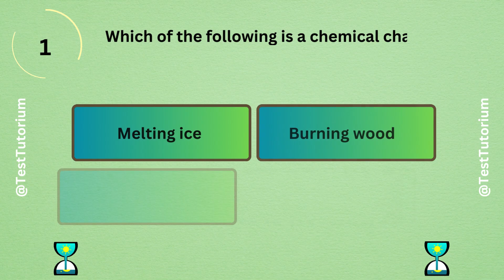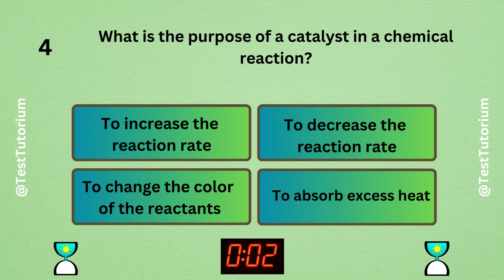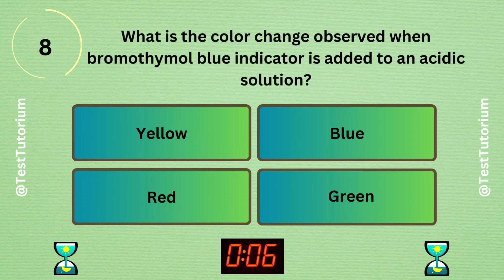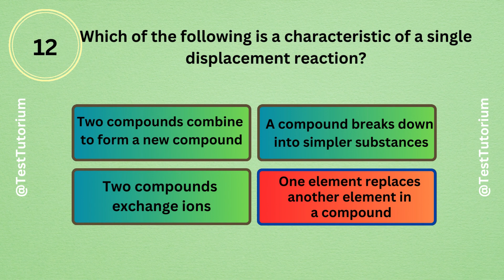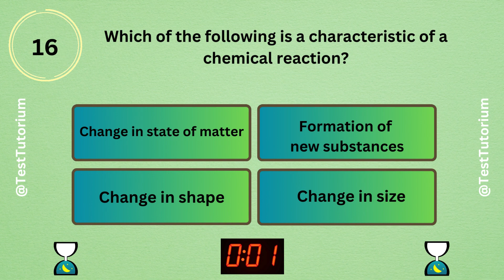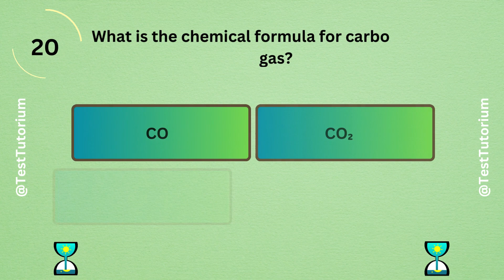Chemistry For Grade 10 Chemical Properties and Reaction Experiments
This quiz is about Chemical Properties and Reaction Experiments, a part of chemistry for 10th-grade high school students. It will certainly help you check your understanding of the topics you've studied.

Each question will be given 10 seconds, after which the answer will be revealed.